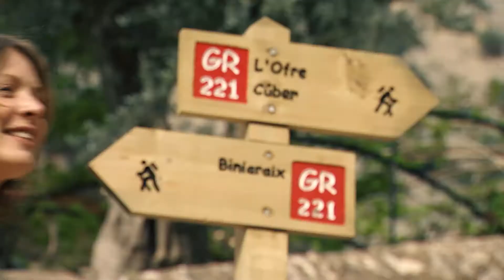Visit Soller - Mallorca - 2021 Video of the Hotel Association of Sóller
Soller is a small Town located on the North-East coast of Mallorca. It is a place to relax surrounded by the impressive nature and and a unique cultural heritage.

The nearest beach to Soller is only 4 km away, in the small fishing village of Puerto de Soller, where you can enjoy a romantic dinner with magnificent views of the marina.

If you stay in a hotel in Sóller, you should not miss the villages of Fornalutx, Biniaraix, Deia or Valldemossa for an authentic Mallorcan experience that will stay with you forever.

One of the most famous excursions in Mallorca is the Historical Train of Sóller which is over 100 years old and still connects Palma with Soller or Soller with its Puerto de Sóller.

Many visitors choose to combine this excursion with a boat trip to Sa Calobra, one of the most picturesque beaches on the island.

Discover all this and much more in this video but don't forget to visit our hotel's for more inspiration...